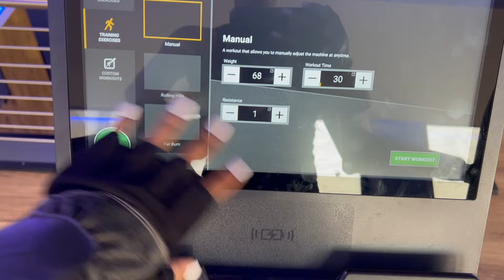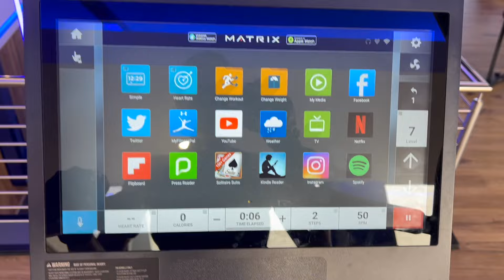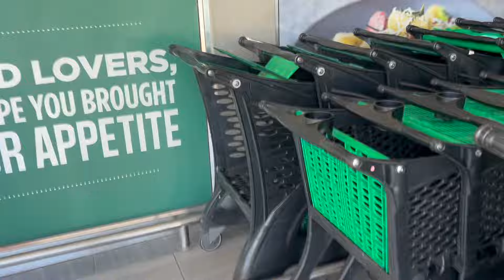weeklyvlog: PiecesOfPhi: Ep 21 | Gym | Makeup | GAC Car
Hey my Phiii’s

I’m baaack💋 hope you guys will enjoy💕

See y’all next week xx